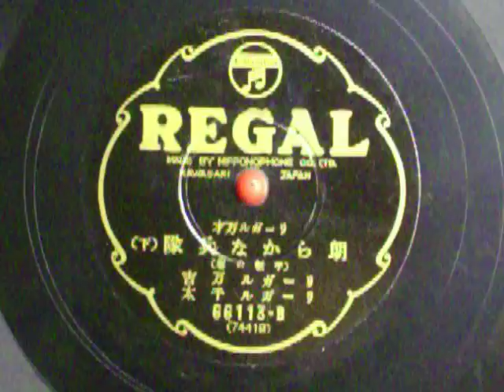朗らかな兵隊（手紙の巻）（下） リ－ガル万吉・千太 （2/2）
リ－ガル万吉・リ－ガル千太　ﾘｰｶﾞﾙﾚｺｰﾄﾞ　66113-B　　（74418）

スタンダードレコード吹き込みの再吹き込みです。参照（ほがらかな新兵　（下）　梧楼　緑郎　（リ－ガル万吉・千太）　（2/2）　モダン万才　スタンダード　S48　（5022））

声高の方が千太　声低の方が万吉　です。
スタンダードレコード（テイチクレコードから移籍　席亭名コンビ名　梧楼　緑郎　から　リーガル万吉・千太　に改名）
年末、お正月はお笑いですね、熱烈なリクエスト有難うございます。